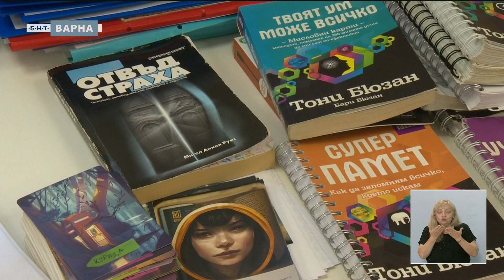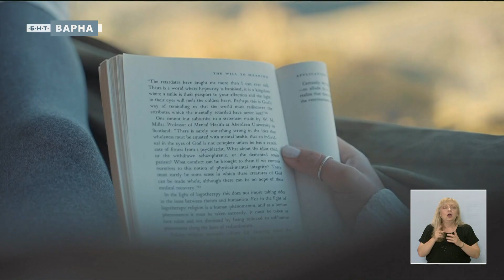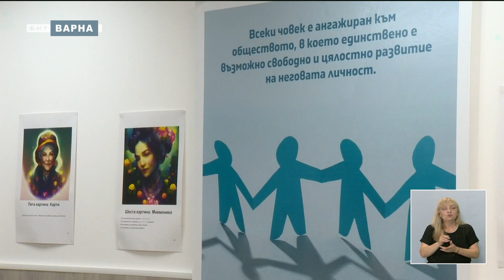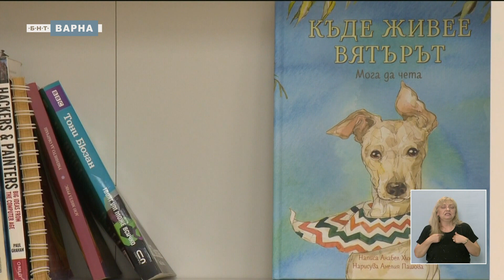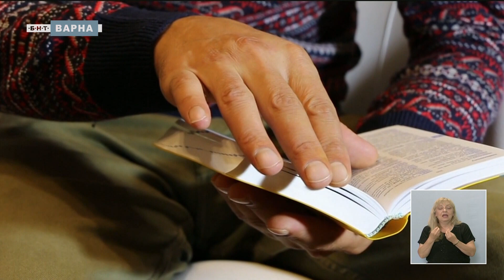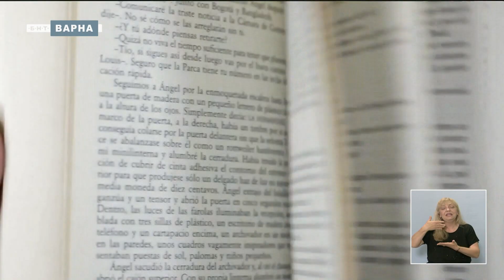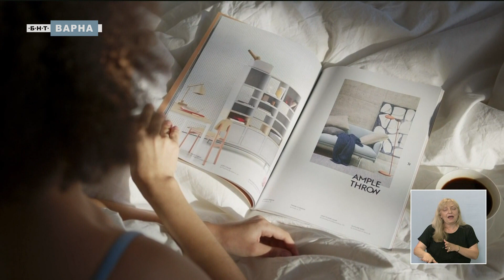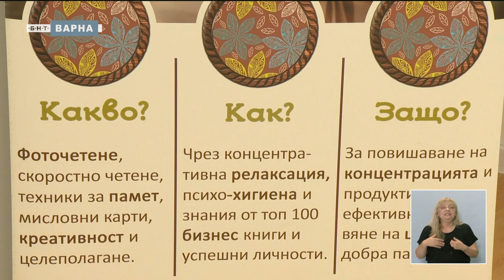ДА НАМЕРИМ СВОЯ ГЕНИЙ - ДИМИТЪР КАРАМАНЧЕВ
“Това, което може да се измери, може да се повиши”, казва Димитър Караманчев, който учи деца и възрастни как да подобрят начина си на четене, а след това – и всичко, свързано с него.    Той базира работата си на метода на сугестопедията на доктор Георги Лозанов. Ако това име ви е непознато, то със сигурност сте чували думата “коучинг”. Именно методите на доктор Лозанов са вдъхновили едни от най-известните мотиватори и треньори в света, според техните собствени признания. Димитър Караманчев е негов ученик и залага на ролевите игри, класическото изкуство и метачетенето, за да направи мозъка по-ефективен.